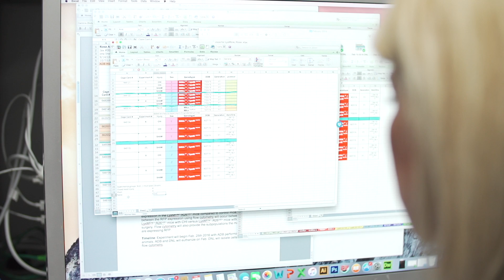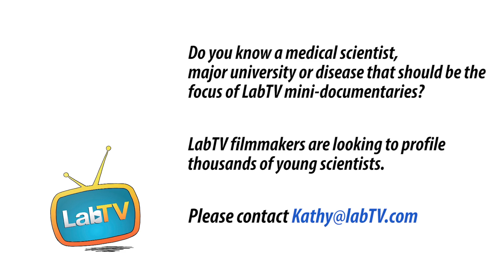Hear Why Danielle Loves Medical Research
Meet Danielle Lyons, a post-doc in the Bachstetter Lab at University of Kentucky. Danielle’s research involves trying to develop treatments for neurological diseases with the goal of learning what MRIs can detect after brain injury.